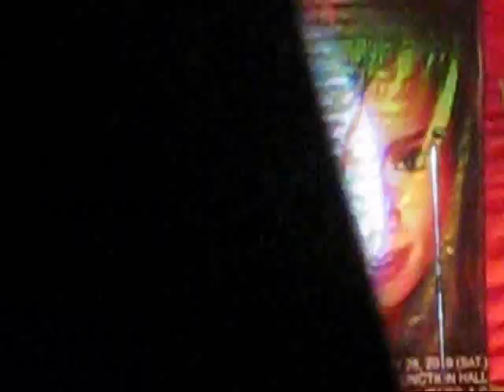Why can't it be by Nina in Angeles - February 28, 2009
1 nite with the Soul Siren Nina in
Angeles, Pampanga Philippines